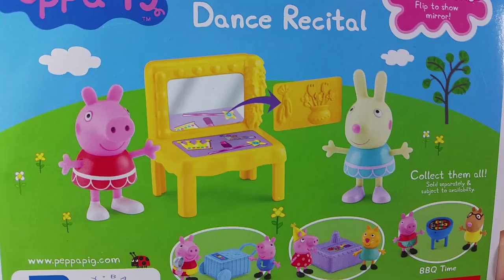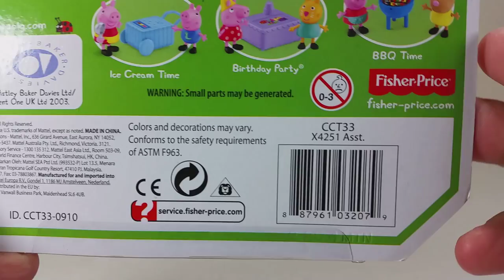Peppa & Rebecca Rabbit Dance Recital toysandcandies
This is the Peppa and Rebecca Rabbit Dance Recital set.